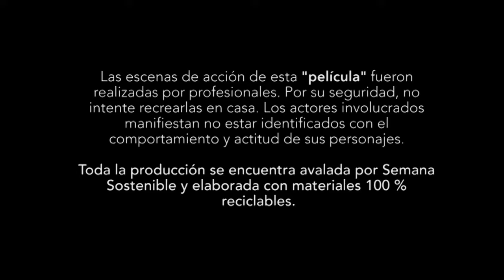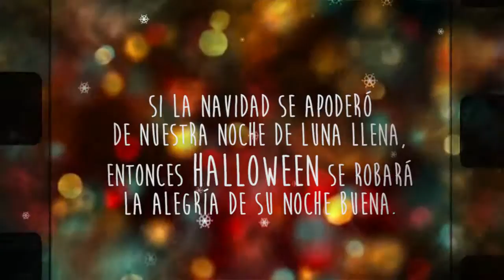Navidead 2016 Completo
Directed by
InHouse Production

Story by
Sandra Snake

Screenplay by
Alik Galu

Executive producers
Inhouse y Mercadeo

Edited by
El Master

Protagonizan:

Andru Queen - El Duende
Cata - La Llorona
Lore - La Tía
Nathalie - Zombie
Cata Monsalve - Michael J.
Emilio Vives - El Viejo
Master Yei - jigsaw
Fabio - Caretas
Pet Ordoz - Hombre Lobo
Sandra - Lecter
Lau - Salió la u
Melba - Melvin
la jefe - maléfica

¡Feliz Navidad y feliz año nuevo 2017!